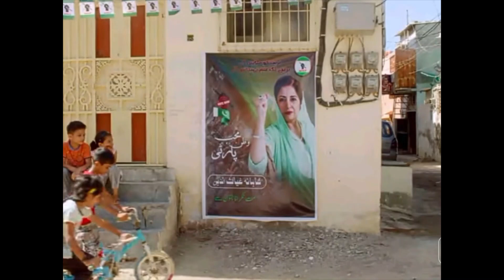Meri Shehzadi Episode 11 - episode 12 Teaser Review - Urwa Hocane - Ali Rehman - Crunchy Creations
CRUNCHY CREATIONS is a channel for poetry and Drama lovers we provide you full and funny reviews with a touch of social and ethical values along with relationship advice.  Drama reviews along with review of characters.  Reviews also contain solution to problems faced by characters in dramas. Main purpose is to promote our dramas and films. We select dramas on basis of uniqueness in topic. You as our viewers are encouraged to give us suggestions regarding our work and which dramas you like us to review?

A story of political family..the war of power within the family and rise of a girl who loves people not power..